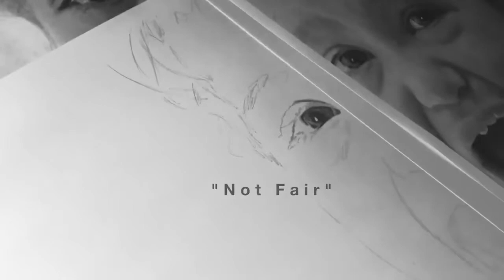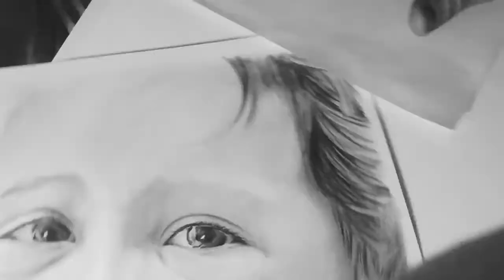Viral Best Pencil Portrait of girl you never seen before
Pencil portrait of a girl when she is 2 years old ..